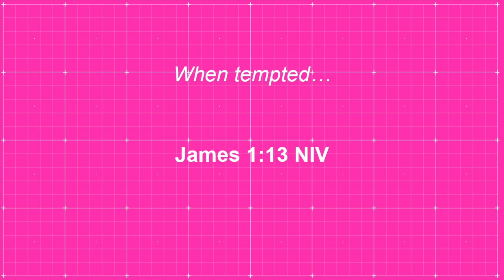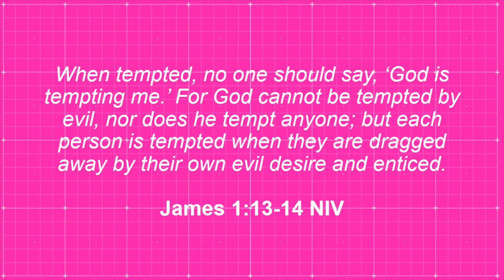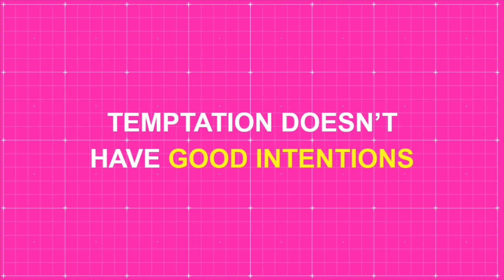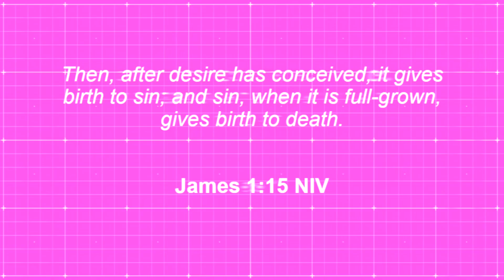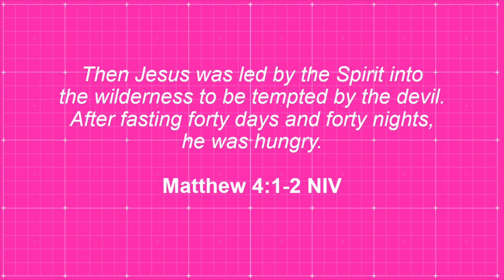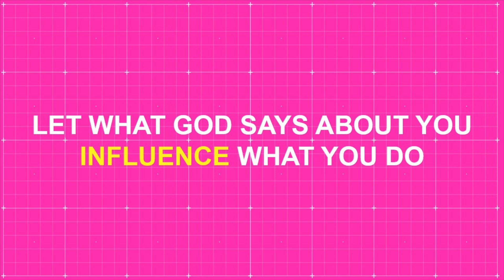08-04-2024 - Students 6th -12th Grade | Temptation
Week 1: Temptation

Text the phrase “FaithChapel” to 94000 to connect with Faith Chapel